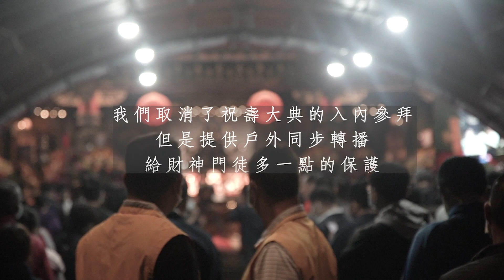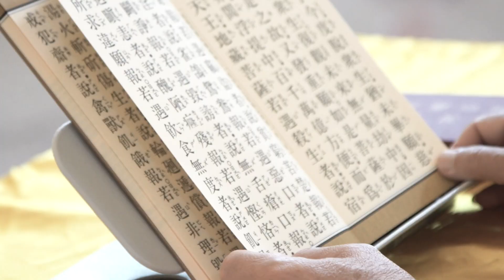歲次庚子年 開基中路天官武財神三七七八年聖誕千秋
庚子年聖誕，因應疫情

我們取消了祝壽大典的入內參拜，但是提供戶外同步轉播，給財神門徒多一點的保護；
我們取消了聖誕晚會，但是多了幾場大戲與排場鬧廳，給民俗藝文一點微薄的支持；
我們取消了聖誕福宴，但是持誦經典迴向十方法界，給有緣眾生一點微薄的供養；
我們用取消活動的經費，捐了一百萬給天主教靈醫會，為義大利的醫護朋友做一點微薄的貢獻；

今年，就這樣吧～壽星，您開心嗎？

祝您聖壽無疆，願我等能長侍左右，再次恭祝 聖誕快樂！